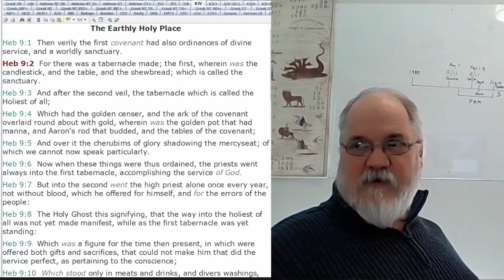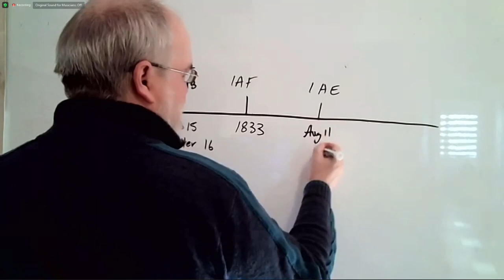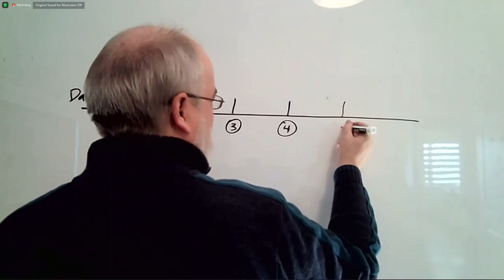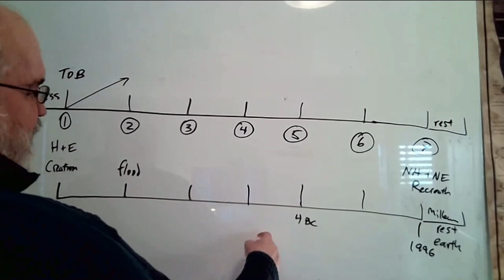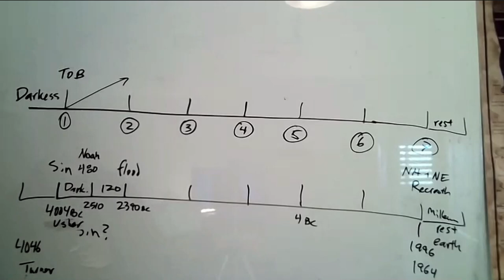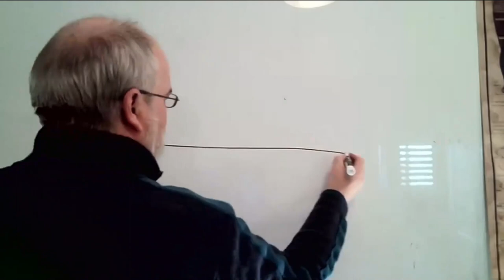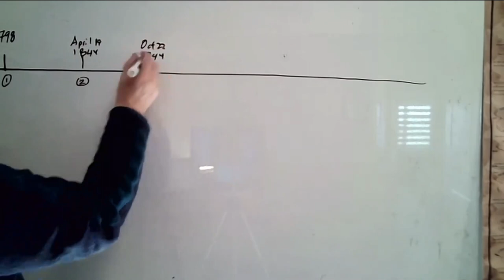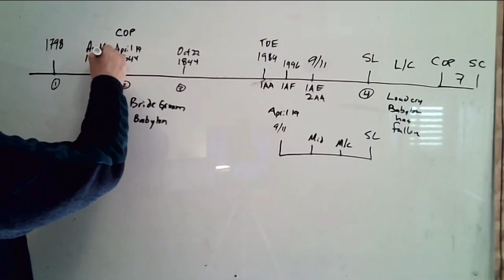2023 01 22 The Lines Simply Presented Part 5